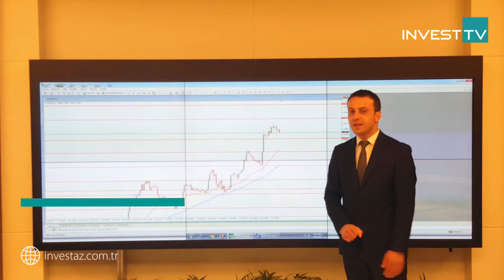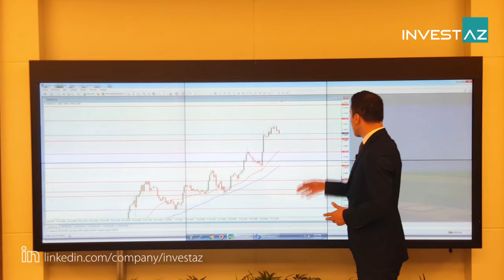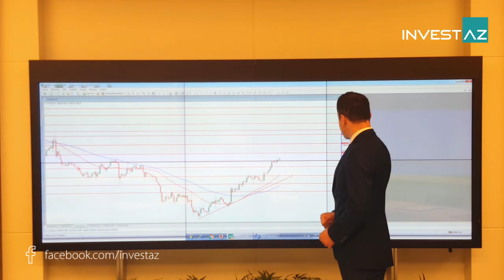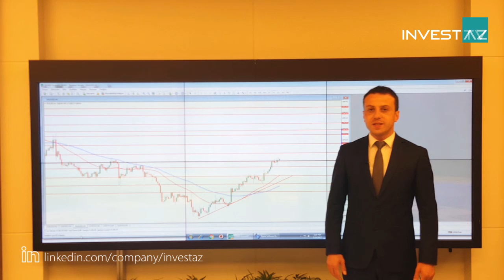25.07.2017 InvestAZ Günlük Analiz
EURUSD

Yükseliş devam ediyor

Yükselişe dünde devam eden Eurusd’de Almanya PMI verileri ve Euro Bölgesi PMI verileri beklentiler altında kaldı ancak gelen olarak rakamların 55 üzerinde olması olumlu değerlendirilebilir. Abd PMI verileri beklenti üzerinde gelmesi dolarda kısmı değer kazanımına neden oldu ve paritede feri çekilme görüldü. Geri çekilmelerin devam etmesi durumunda 1.1620 ve 1.15 seviyeleri destek noktaları olarak takip edilebilir. Yükselişlerde ise 1.1680 ve 1.1720 seviyeleri direnç noktaları olarak takip edilebilir.

USDTRY

Kurda alıcılı gün

Yellen sonrası doların küresel piyasada değer kaybetmesiyle geri çekilen kurda dün alıcılı başladı. Cuma günü kredi derecelendirme kuruluşu fitch Türkiye raporunda kredi notunu teyit etti ve kurda yükseliş görüldü. 3.50 seviyesinin altına inmediği sürece yükseliş baskısının devam edebilir. Yükselişlerin devam etmesi durumunda 3.5560 ve 3.5650 seviyeleri direnç noktaları olarak takip edilebilir.  Geri çekilmelerde 3.5480 ve 3.54 seviyeleri destek noktaları olarak takip edilebilir.

GOLD

Altında yükseliş devam ediyor

Yellen sonrası doların küresel piyasada doların değer kaybetmesi altın fiyatlarında yükselişe neden oldu. Altındaki geri çekilmede özellikle 10 yıllık tahvil faizlerinin 2.23 seviyelerine kadar geri çekilmesi etkili oldu. 1250 seviyesinin üzerine çıkan altında bu seviyenin üzerinde kalıcılık sağlaması yükselişi destekleyebilir. Yükselişlerde direnç noktaları olarak 1258 ve 1264 seviyeleri takip edilebilir. Geri çekilmelerde ise 1250 ve 1243 seviyeleri destek noktaları olarak takip edilebilir.